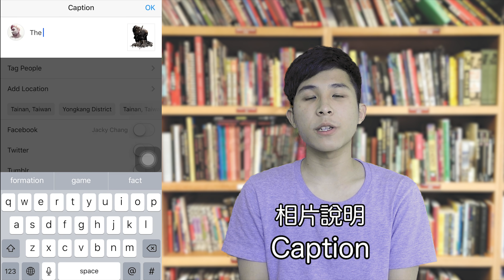「現時動態」「濾鏡」英文是？用Instagram必知道的7個單字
Instagram(IG)跟風了嗎？那你知道「現時動態」「濾鏡」的英文單字是什麼嗎？快點來一起學習使用IG時你該知道的英文單字吧！

追蹤最新消息 / Stay Updated ▶